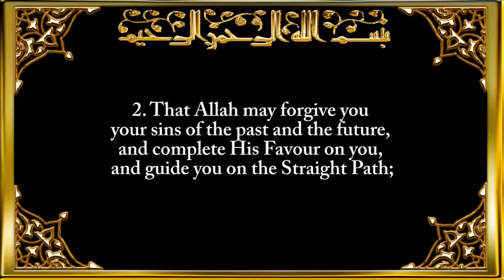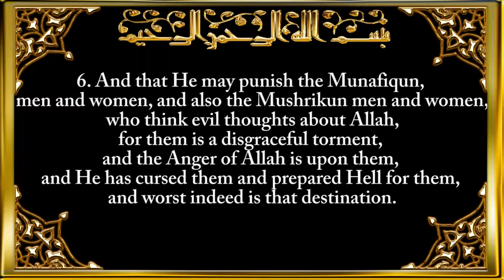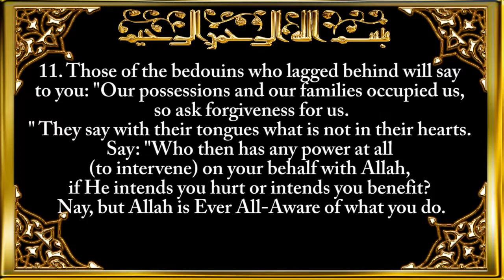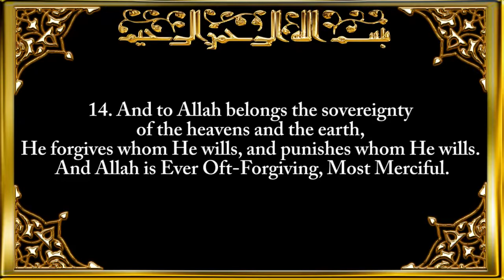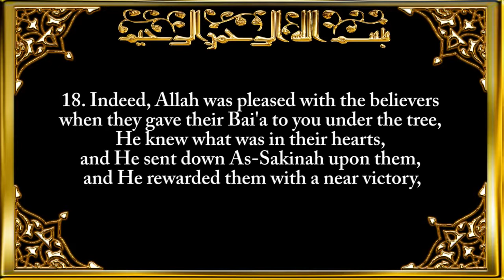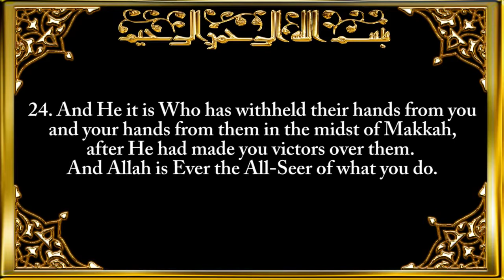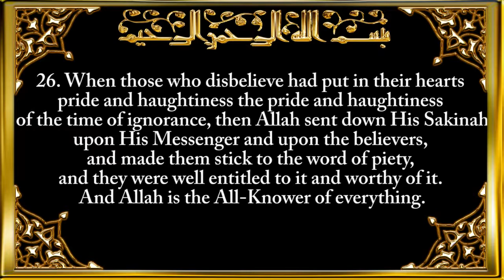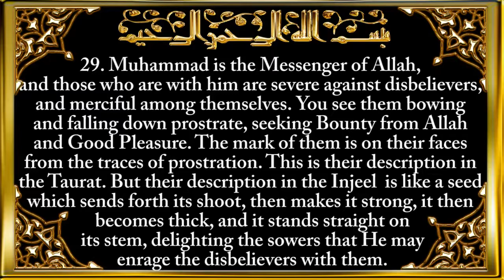048. Surah Al-Fath (The Victory) Saad Al-Ghamidi